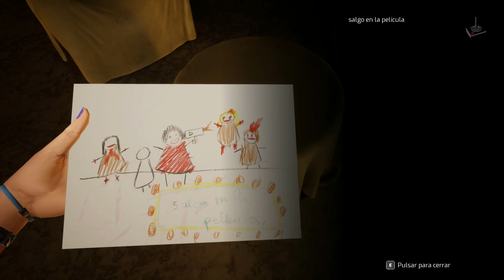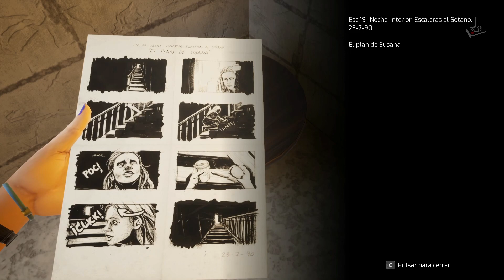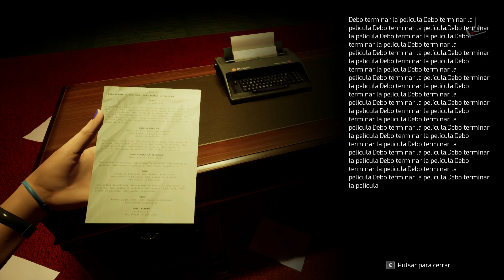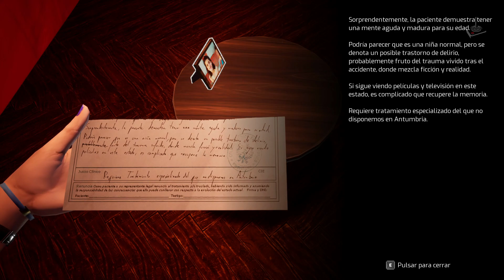TAPE: Unveil the Memories | Español | #10 | JP "El diario de mamá"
Nuevo estreno en el canal junto con mi colega Álvaro de Punto de Giro

0:00 - Intro Canal y Juego

Hoy Somos Historia
Para charlas online mandar MD al Instagram:

2022 - BlackChiliGoat Studio /  Indie Game, Aventura

Iria, una chica del pequeño pueblo de Antumbria, recibe una cinta VHS de su padre pidiéndole ayuda. A partir de este mensaje, Iria se sumergirá en sus recuerdos, donde deberá usar la vieja videocámara de su padre para explorar su memoria y descubrir los oscuros secretos su familia.

¿Será capaz de encontrar la verdad que se esconde tras la lente de la cámara?

Disfrutar de nuevo estreno en español, en vuestro canal Juegos Perdidos.

Un saludo

Corthès

Requisitos:
SO: Windows 7 or later
Procesador: Intel Core i3-2100 or equivalent / AMD® FX-6300 or equivalent
Memoria: 4 GB de RAM
Gráficos: NVIDIA® GeForce GTX 750 Ti / ATI Radeon HD 7950
DirectX: Versión 9.0c
Almacenamiento: 5 GB de espacio disponible